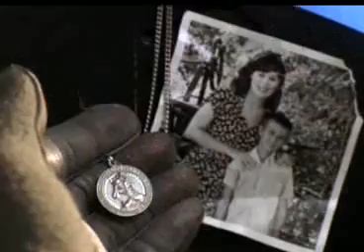The Sender trailer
PM Sci-Fi Action flick starring Michael Madesen